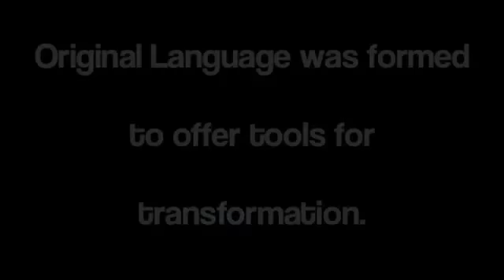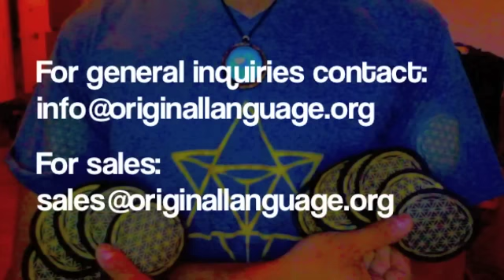ORIGINAL LANGUAGE at Envision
ORIGINAL LANGUAGE

Founded in recognition of the unprecedented evolutionary challenge of our time, Original Language was formed to offer tools for transformation.

We are clothing line and screen printing service that uses crystal infused inks, charged with conscious intent and fortified with sacred geometry. Original Language provides you not only with style, but with an experience.